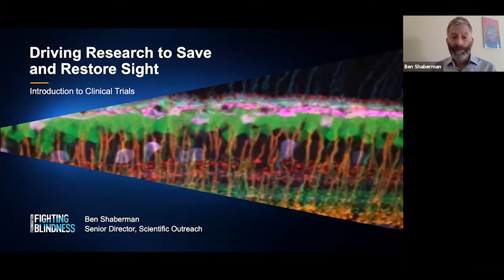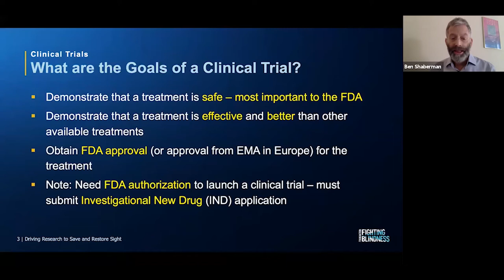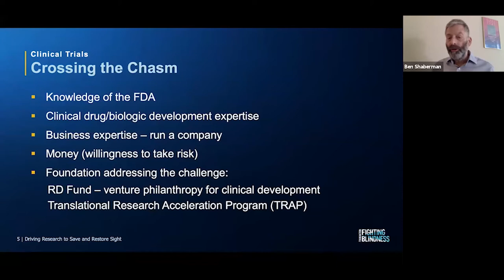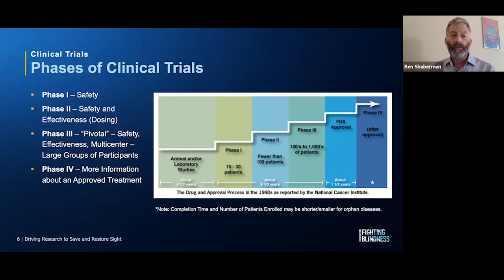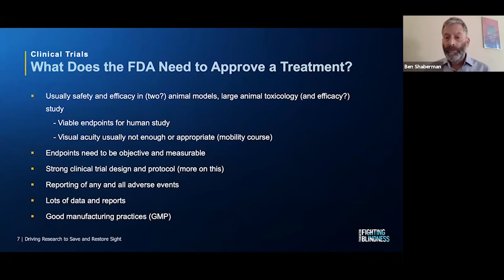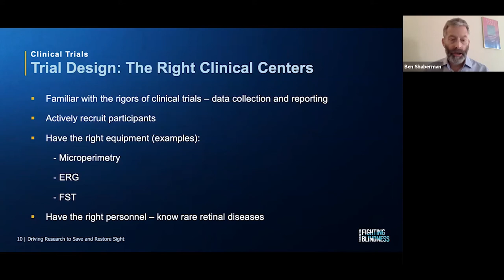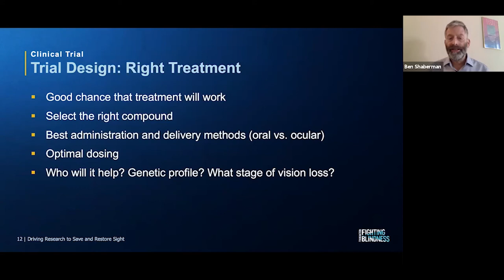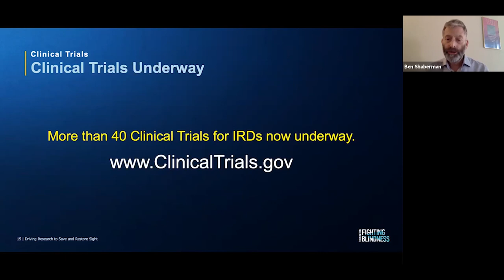An Eye on Education: Introduction to Clinical Trials